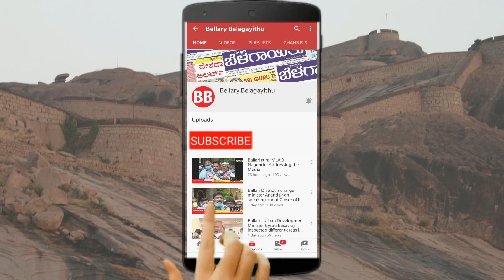Minister Sriramulu Visits Sandur | Inspects Various Development Works | Bellary Belagayithu